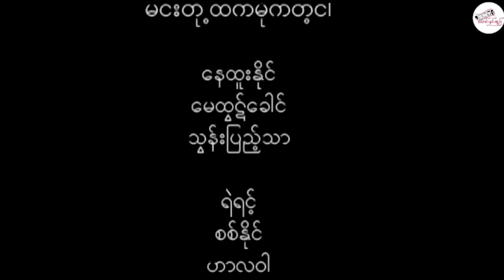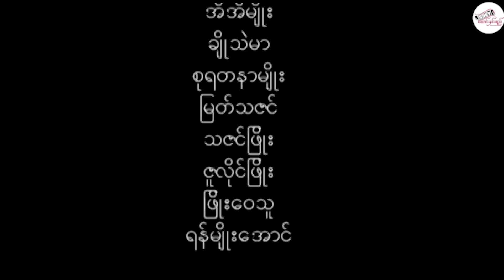မြန်မာဇာတ်ကား "မင်းတို့ထက် မိုက်တဲ့ငါ" နေထူးနိုင် မေထွဋ်ခေါင် (အပိုင်း-၂) Myanmar Movie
မြန်မာဇာတ်ကား "မင်းတို့ထက် မိုက်တဲ့ငါ" (အပိုင်း-၂) -Myanmar Movie
သရုပ်ဆောင် - နေထူးနိုင်၊ မေထွဋ်ခေါင်

Saung Hnin Yee Entertainment Media